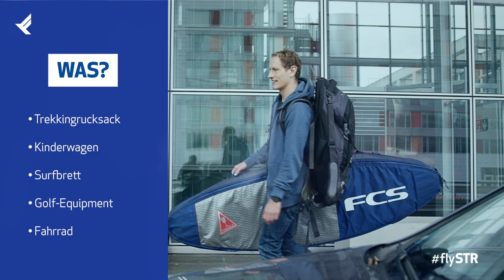3 Tipps für das Reisen mit Sperrgepäck am Stuttgart Airport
Kinderwagen, Surfboard oder Fahrrad - das Video zeigt, wie das Reisen mit großem Gepäck am Flughafen Stuttgart problemlos funktioniert.